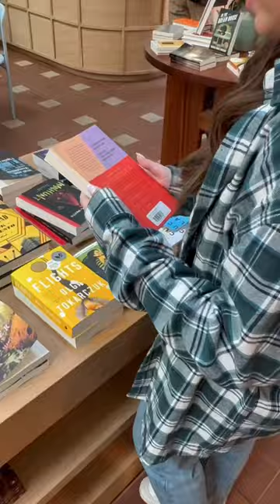aesthetic Austin, TX bookstore and coffee shop📚☕️🫶🏻